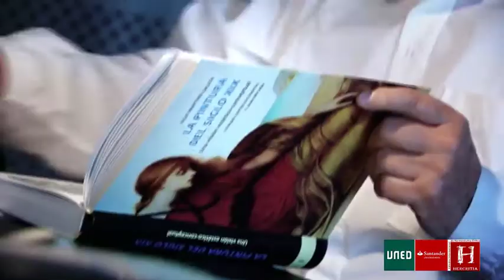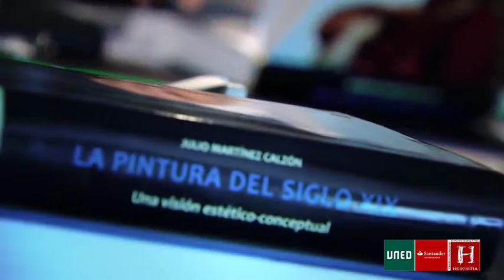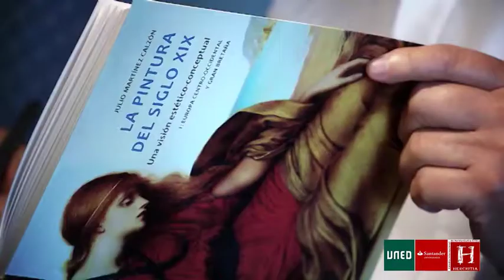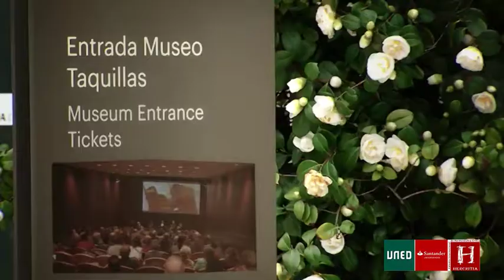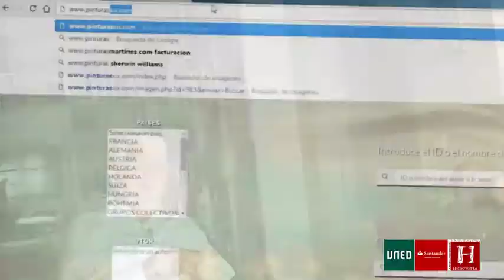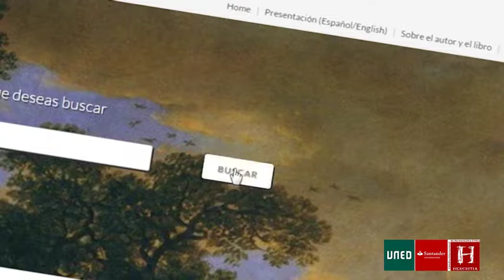La pintura del siglo XIX. Una visión estético-conceptual.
De la mano de Julio Martínez Calzón, autor del libro "La pintura del siglo XIX. Una visión estético-conceptual", hacemos un detallado recorrido por la pintura decimonónica en el ámbito europeo.

Serie: Filosofía y Voces del Pensamiento
-María Teresa Oñate y Zubía (Catedrática de Filosofía, UNED. IP del proyecto de Investigación HERCRITIA-Santander)
-Julio Martínez Calzón (Ingeniero de Caminos. Autor del libro)